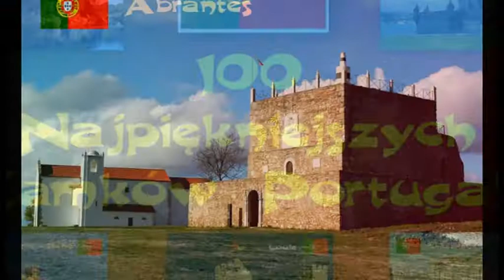100 Najpiękniejszych zamków PORTUGALII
16 część fotograficznej dokumentacji najpiękniejszych zamków i pałaców Europy. Oczywiście wybór jest subiektywny i oparty na dostępnej w internecie ikonografii i dokumentacji. Muzyka M.de Falla suita z baletu "Trójkątny kapelusz"